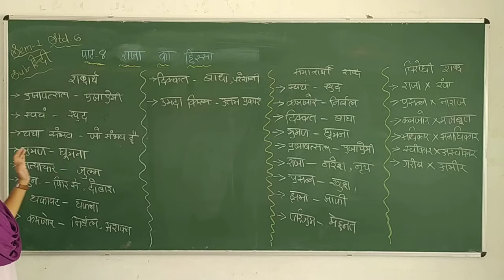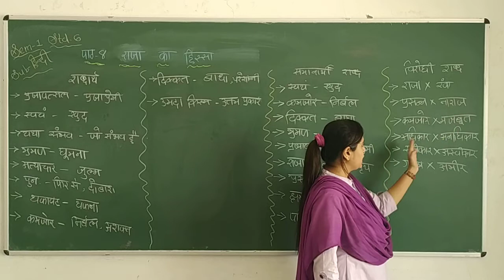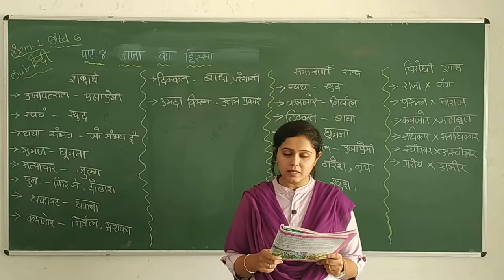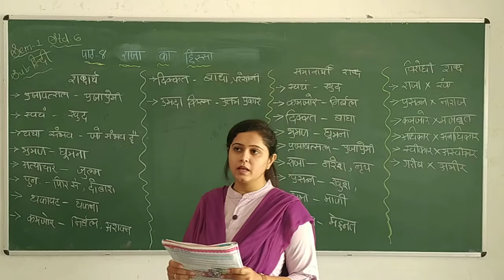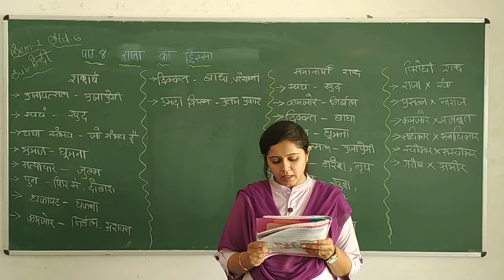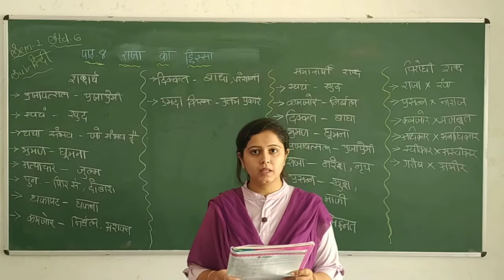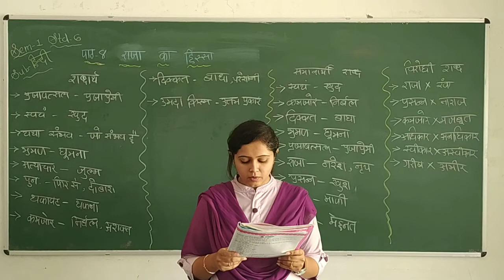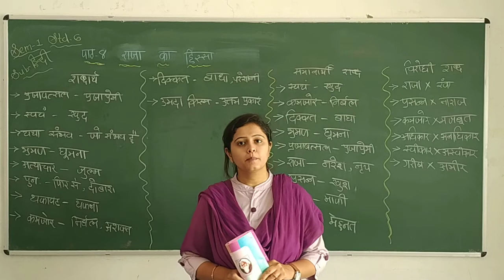STD 6 HINDI CH 8 RAJA KA HISSA L 1